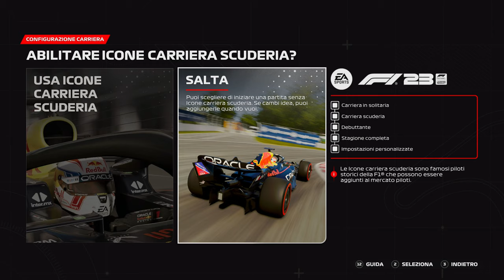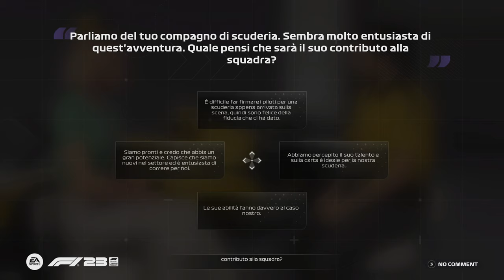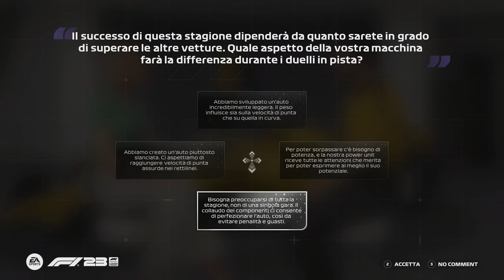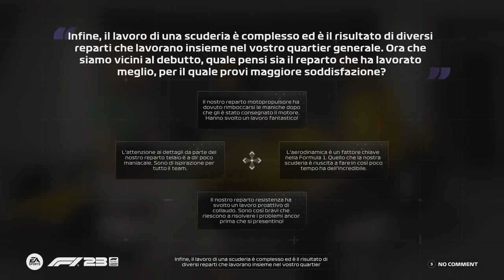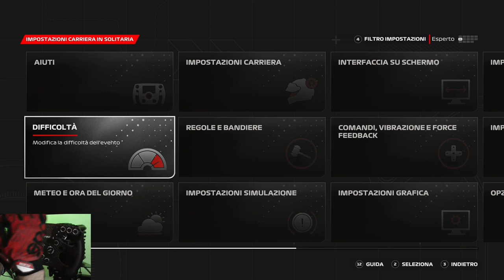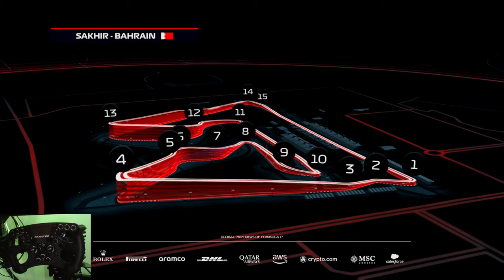F1 23 | SI RICOMINCIA | My Team | Barhain | #1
Buona visione!

AUDIO:
Microfono (con asta)